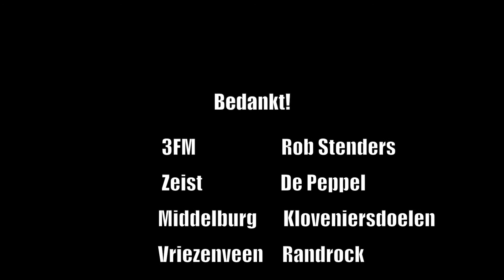Danny Vera - Clubtour 2013/2014 Backstage Deel 8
Danny Vera ,clubtour backstage , 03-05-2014